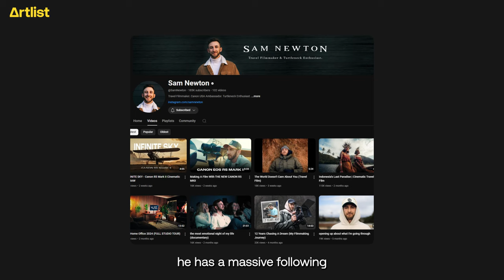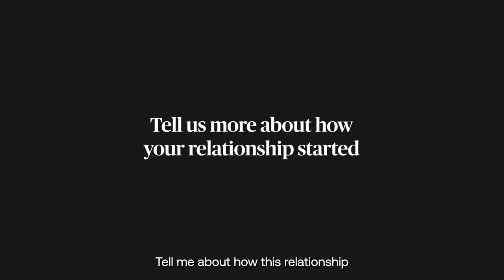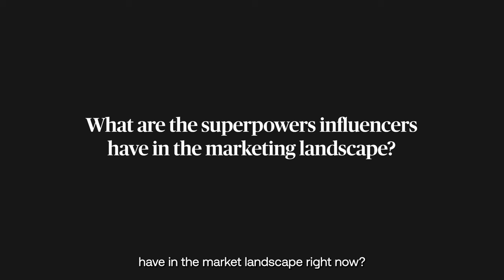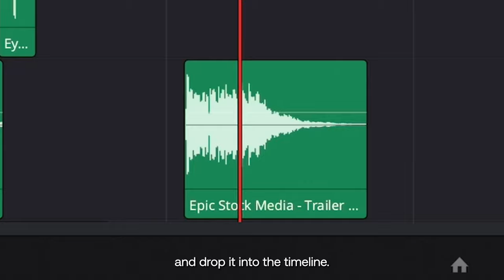Discover the secrets to building successful brand-creator partnerships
Get real-world insights on how to build successful brand-creator partnerships from content creator Sam Newton and Dikla Bengio, Partnerships Team Leader at Artlist. They share firsthand experiences on what can make or break a collaboration, from both a creator and brand perspective, and provide guidance on how to build meaningful partnerships that last.

00:00 Intro
00:26 What is Artlist
01:08 How this relationship started
03:36 How to work with brands
05:09 Influencers' superpowers
07:36 Building a meaningful relationship

Featuring:
Dikla Bengio - Artlist Partnerships Team Leader
Sam Newton - Travel Filmmaker  @SamNewton
Brayden Figueroa - Creator, 505 Podcast  @bfiggy

Video by: @ChristopherBalladarez